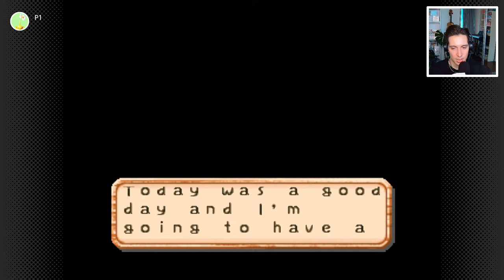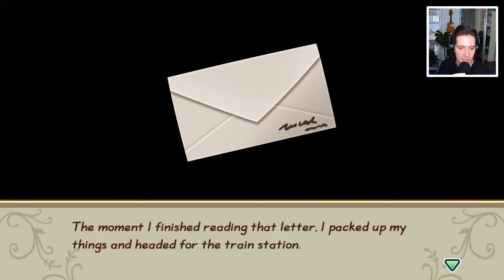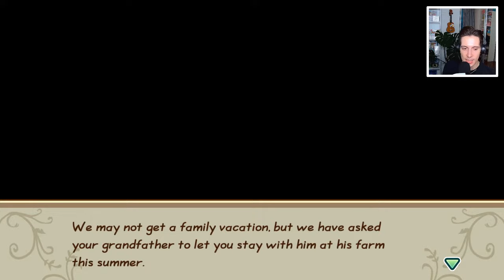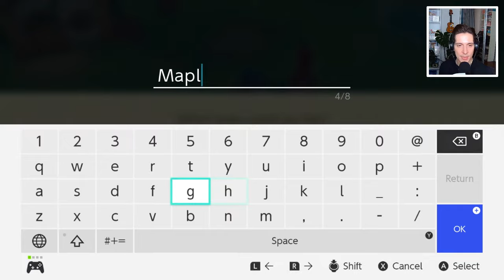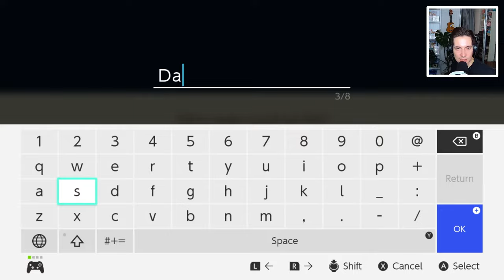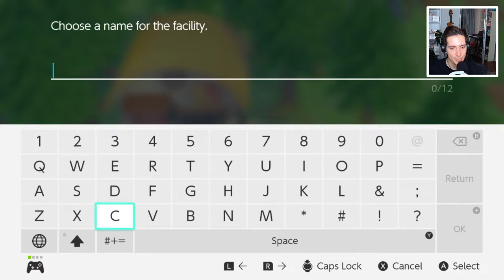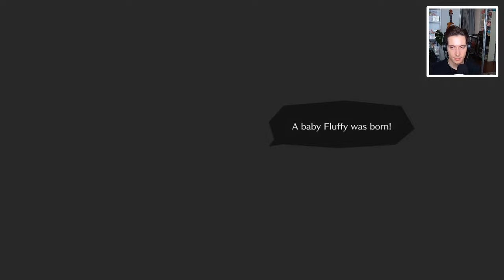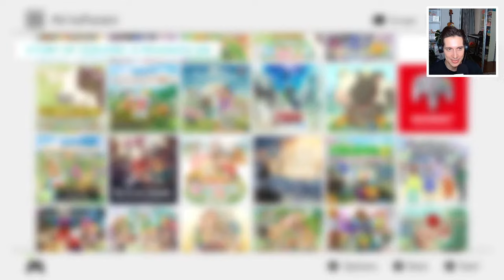Playing Every Story of Seasons Game Available on the Nintendo Switch!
Today I'm playing all Story of Seasons game currently available on the Nintendo Switch!

If you enjoyed this live stream, check out my comparison video of all Story of Seasons Games on the Switch

Harvest Moon
Doraemon Story of Seasons Friends of the Great Kingdom

United States